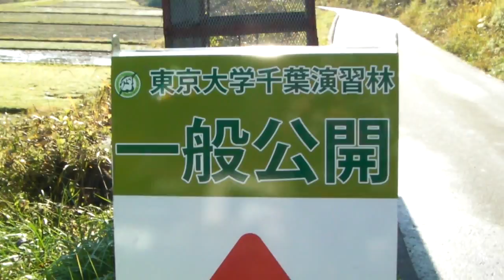東大演習林 SANY2744